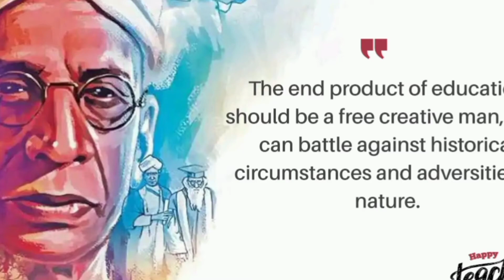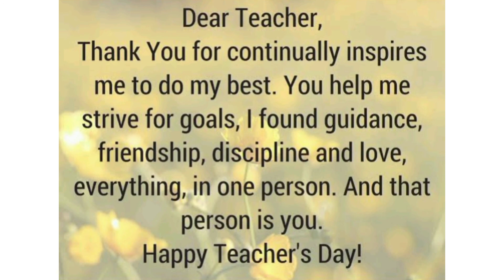Happy teacher's day 🙏🙏